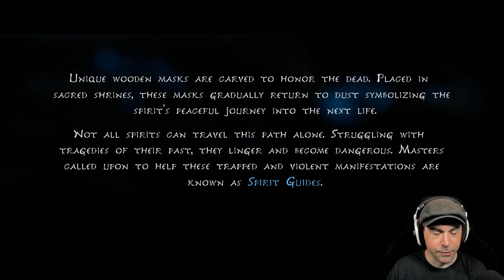Kena: Bridge of Spirits | ep. 1: This is a movie...I'm in a movie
Kena: Bridge of Spirits full first playthrough, let's play featuring gameplay from the PC version on Ultra settings. Streamed live:

Epic Games Support-A-Creator Name
►FuryForged